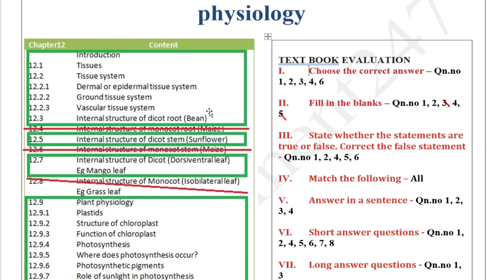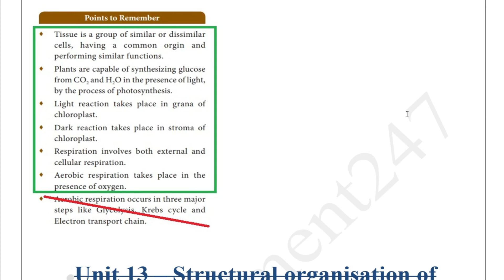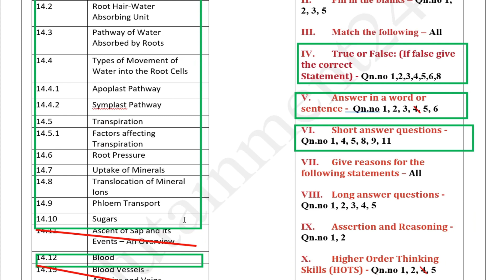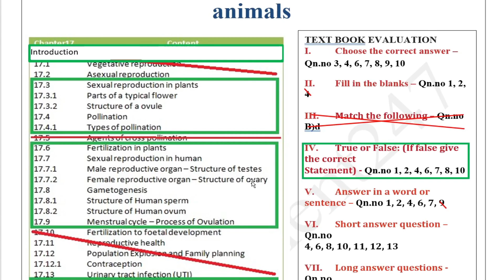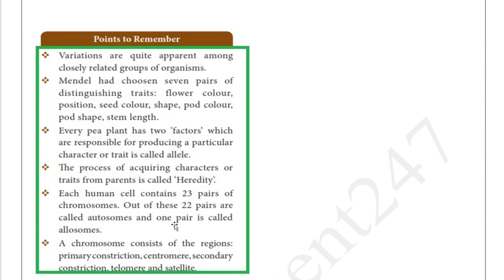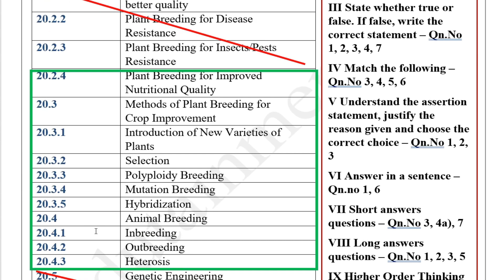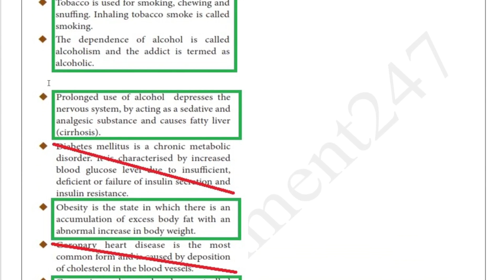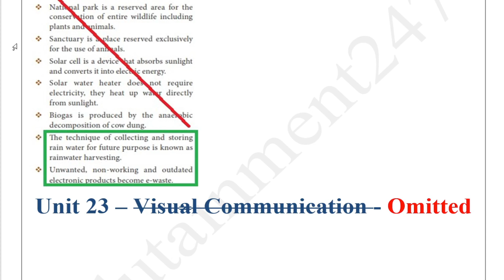Tamilnadu Samacheer 10th Std Science Book back questions for Reduced syllabus (2021-2022) - Biology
Hi students,
This video is Correction video about reduced bookback portion for 10th Std Science (Tamilnadu syllabus) - Unit 12 to 23 for Academic year 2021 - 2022.